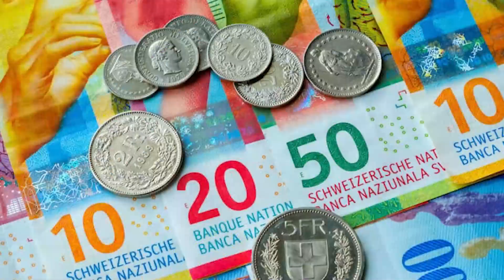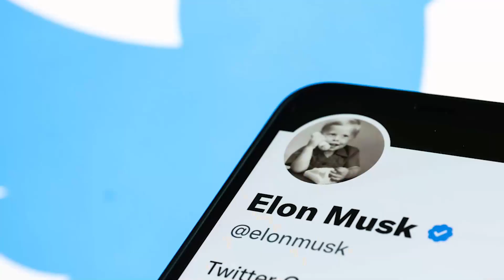ஐரோப்பிய செய்திகளின் சுருக்கம் - காலை நேர செய்தி 11.05.2023